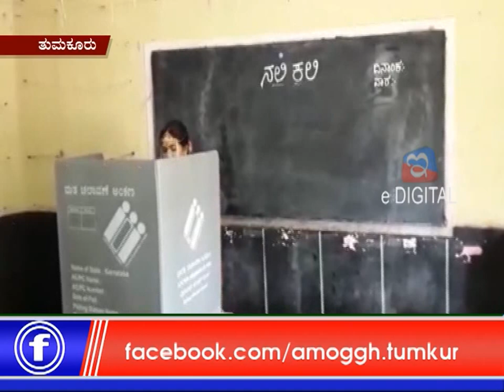18: 04 :2019 : Amoggh News